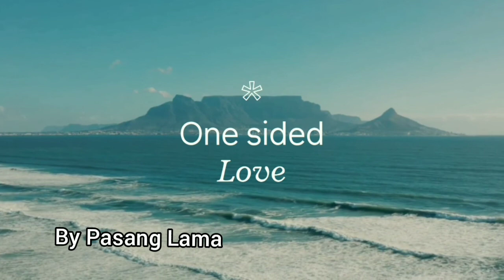One Sided Love || Pasang Lama || Storytelling || Part 3